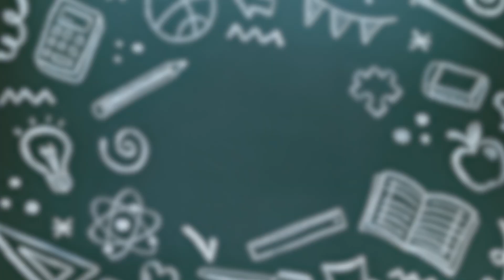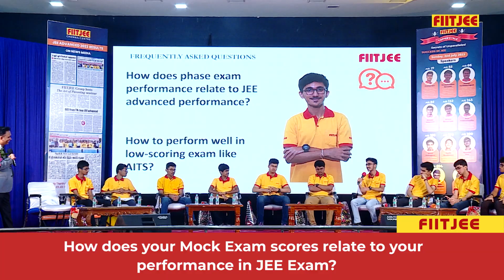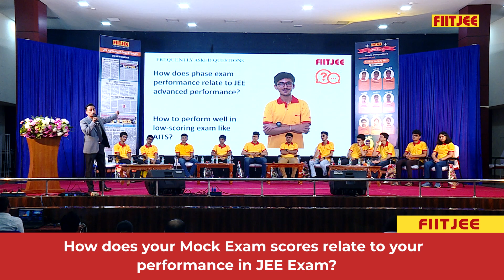How does your Mock Exam scores relate to your performance in JEE Exam?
FIITJEE IIT JEE Toppers Talk: Journey to Success

Prepare to be inspired and motivated as we bring you exclusive session with the brilliant minds who cracked the IIT JEE with flying colors! In this enlightening series, we delve into the journeys, challenges, and triumphs of FIITJEE's IIT JEE toppers, offering you valuable insights into their strategies, study techniques, and the mindset that led them to success.